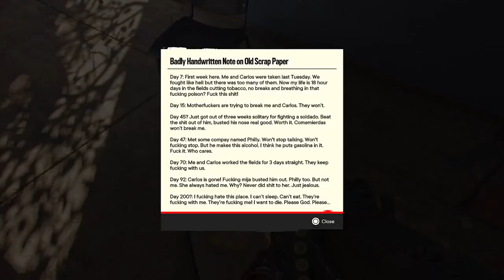I Wore My Big Boy Pants (Far Cry 6) - Part 8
When the going gets hard, we need to put on our big boy pants and get the job done. I hope you enjoy the video.